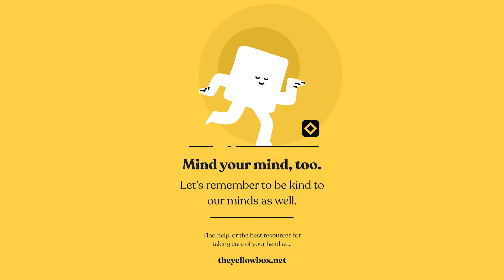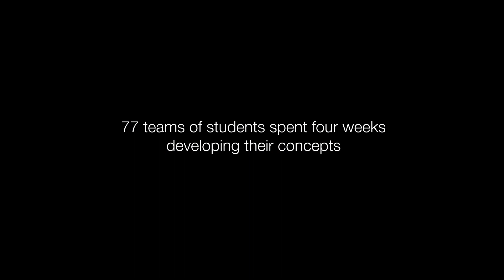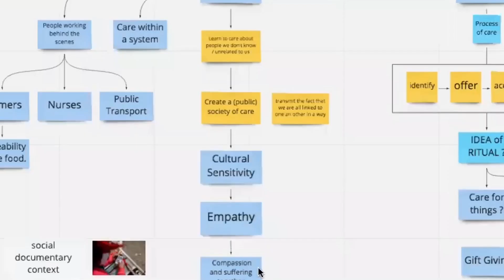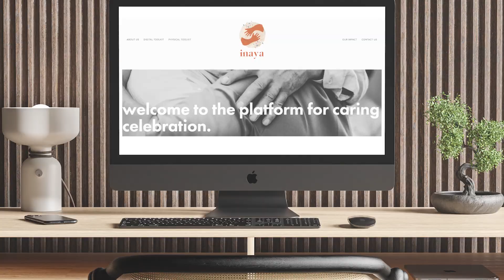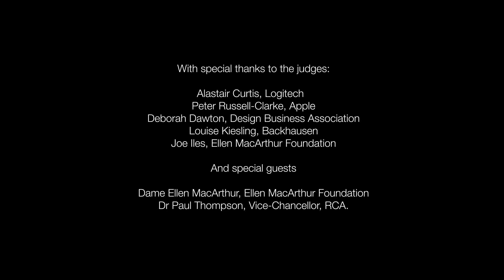RCA Grand Challenge 2020/21: Winning Projects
The RCA Grand Challenge is the biggest single-institution postgraduate design project in the world. Working in interdisciplinary teams, 388 students across the School of Design were set the challenge of improving the practice of Design for Safety.

The Yellow Box is a unified, universal public mental health safety infrastructure, MOWO aims to help women commute safely on buses in Lima, Peru and Inaya is designing celebration as a fundamental part of care systems.